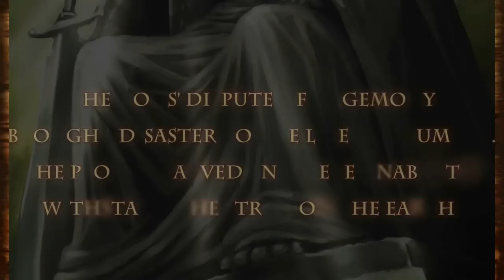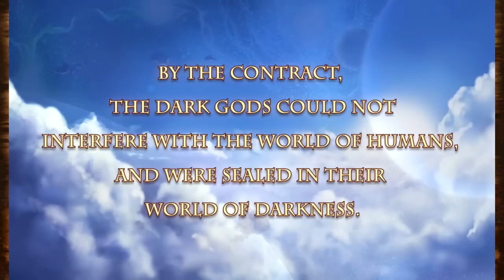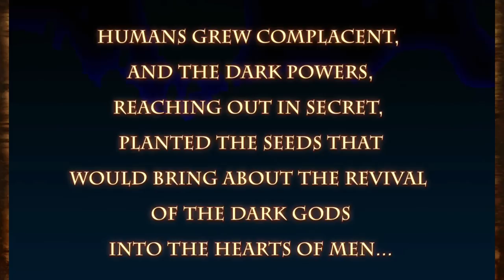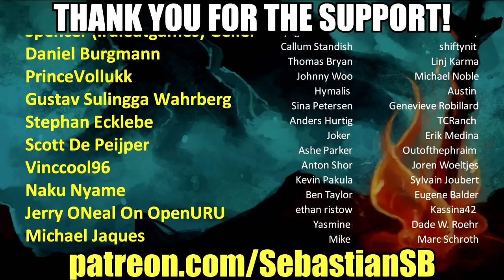Let's Try Elminage Gothic - It Came from PSP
Game Description:

From the makers of the world renowned “Wizardry Empire” titles, Starfish SD brings you the latest entry in their popular series of dungeon crawlers. Elminage Gothic, previously only available in Japanese on PlayStation® Portable, now comes to PC offering a classic old school dungeon crawling experience with a dark, gothic twist!

In ancient times, the Great and Dark Gods clashed in a ferocious war over Man's control of the world, bringing despair and ruin to the lives of all humans.

As the conflict raged, the Great Gods sought to vanquish the power of the Dark Gods through the faith of humans. In return for their faith, the Gods promised humans a world of peace and prosperity and thereby a contract between humans and the Great Gods was formed.

By the contract, the Dark Gods could not interfere with the world of humans and were forever sealed inside their world of darkness. The people worshiped the Great Gods in thanks for their prosperity, and the world entered an era of peace.

However…

The humans grew complacent and allowed their faith to fade.

Now, in the far-off realm of Ishmag, King Jardin ushers in an age of peace. Unknown to him, the dark powers have already begun reaching out in secret, planting the seeds to bring about the revival of the Dark Gods into the hearts of men. Foul and hideous creatures are emerging from the deep, treacherous caves of Tsun-Kurn and rumours of a rising evil are creeping across the peaceful lands.

It is up to you to arm yourself and descend into the depths of Tsun-Kurn in an attempt to put an end to the ever growing darkness and save your kingdom.

•Featuring well over 80 hours of classic dungeon crawling gameplay!

•Choose from 16 different character classes including Hunter, Thief, Summoner and Valkyrie

•Battle and defeat over 400 stunning monsters, creatures and demons!

•Employ over 70 spell types as you descend through multiple dungeons

•Collect and arm yourself with over 600 different items

•Featuring the classic and traditional “THAC0” battle system

•Now fully translated into English for the first time!

This PC conversion also features a number of improvements over the original, including:

•Higher resolution art

•Improved user interface

•8 stunning Steam Trading Cards to collect!

REVIEWS

“The game features some very fun gameplay in a large dungeon and is very in-depth with tons of features to boot.”
8/10 – Universal Gaming Reviews

“Elminage Gothic is a great throwback to a style of game I grew up on and loved over the years”
7.5/10 – Chalgyr’s Gaming Room

“If you are the type of person who relishes in challenging themselves, with the patience to crawl through hordes of relentless enemies, then you can’t do much better than this. At around 50 hours long, this is a task not quickly completed.”
8/10 – RPGsite